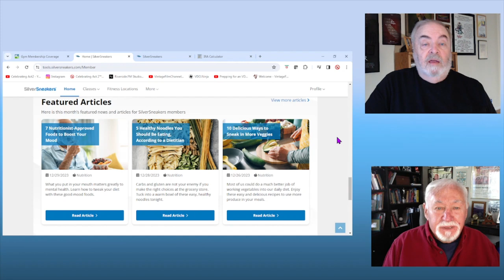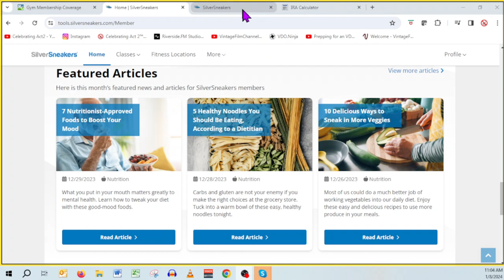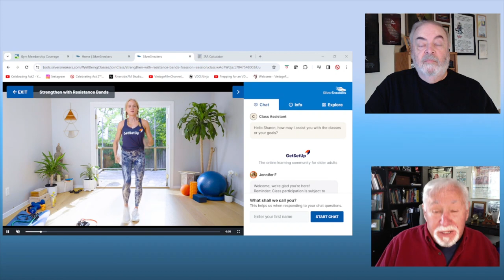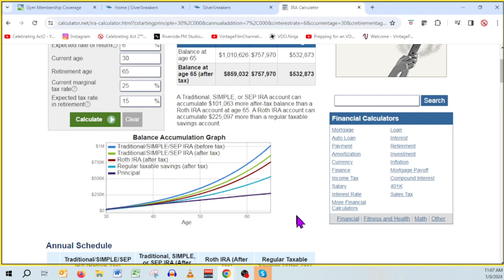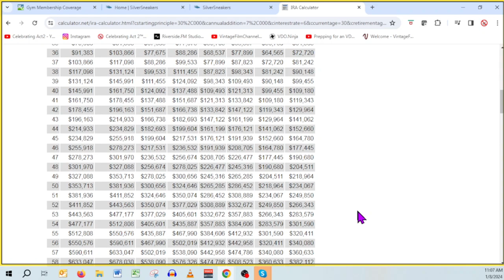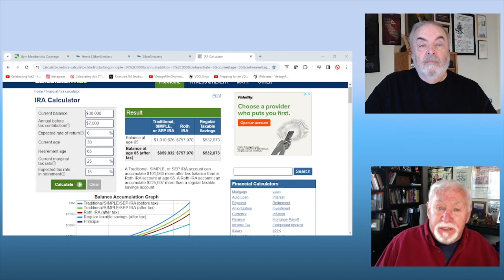IRA Calculator, Gym Memberships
Articles and activities that can enrich your life.
0:01 - Intro
0:36 - Gym Memberships
4:07 - IRA Calculator